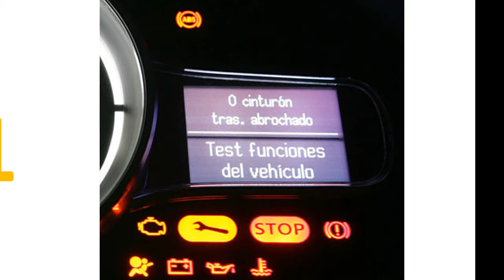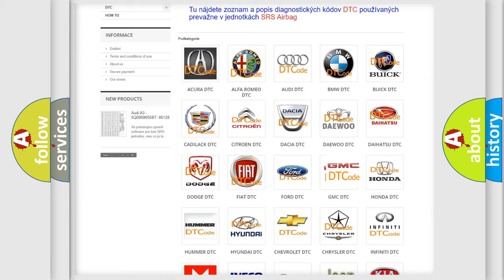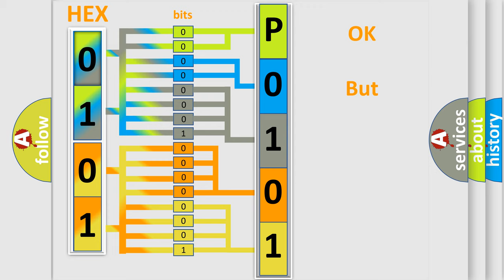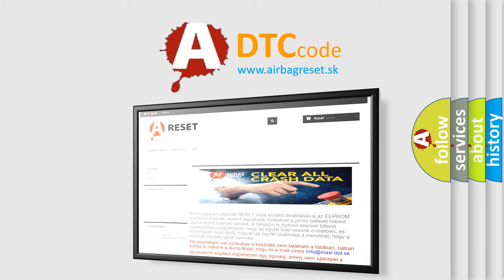DTC GMC P0101 Short Explanation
Contents:
0:21 Basic DTC analysis according to OBD2 protocol standard.
1:48 Insight into programming
2:58 A diagnostically understandable description of the Diagnostic Trouble Code
3:05 Basic error definition

Make:
GMC
Code:
P0101
Definition:
Pulse Width Modulated (PWM) Delivered Torque
Description:
Ignition ON,engine running.
Cause:
Pulse signals from the Delivered Torque signal are not detected or are abnormal.The Duty Cycle is less than 5 percent or more than 95 percent.